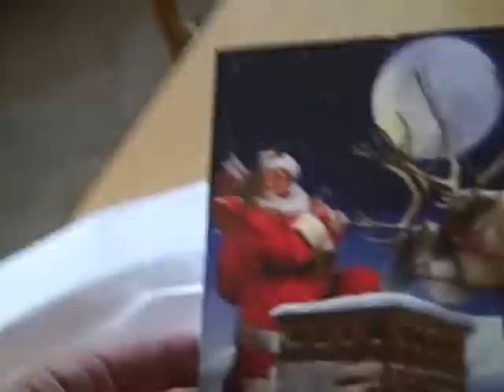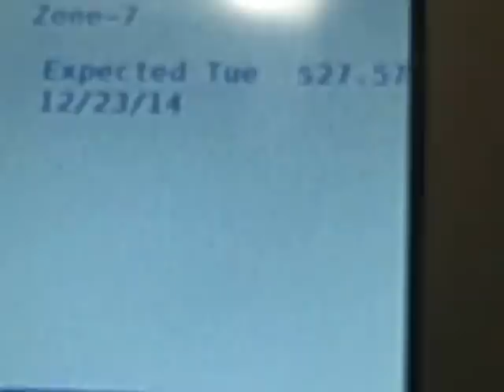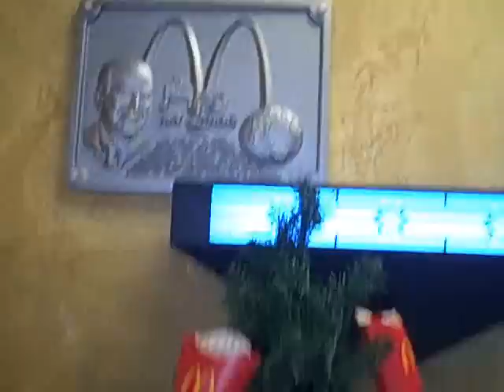POST OFFICE guitar